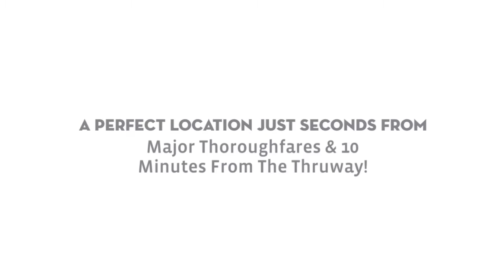The Jay Groah Group Presents: 8451 Old Poland Road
Call Jay today about the beautiful Sugarbush Estate in Barneveld!